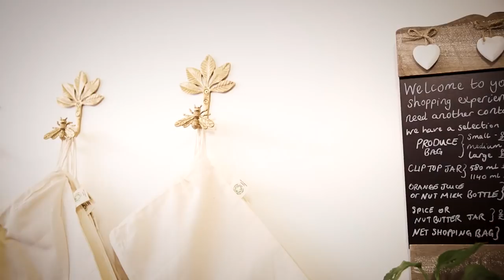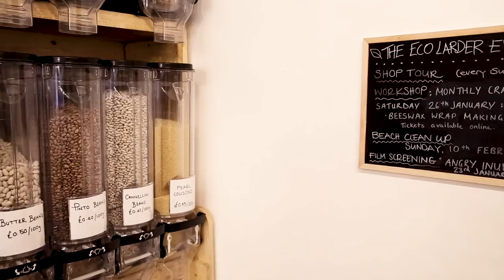Case Study: The Eco Larder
The Eco Larder is a Community Interest Company (CIC) based in the Haymarket area of Edinburgh. Opened by Matthew and Stephanie Foulds in November 2018, it's the city's first zero waste supermarket. They aim to put planet and purpose before profits.